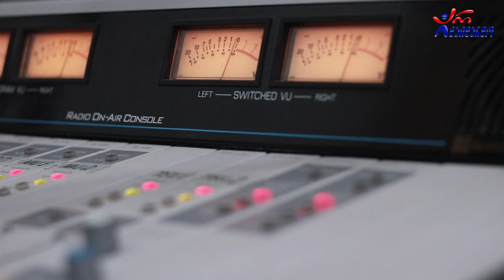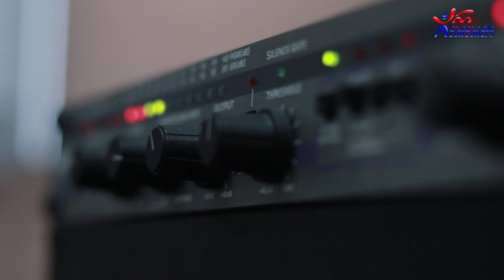"თსუ გორდელა" - მაღლა მაღლა. Live არ დაიდარდო / TSU Gordela - Magla Magla. Live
2020 წ.  17 ივლისი
გადაცემა "რადიო დუეტი". სტუმრად  "თსუ გორდელა" და ლევან ბეიტრიშვილი. ცოცხალი შესრულება